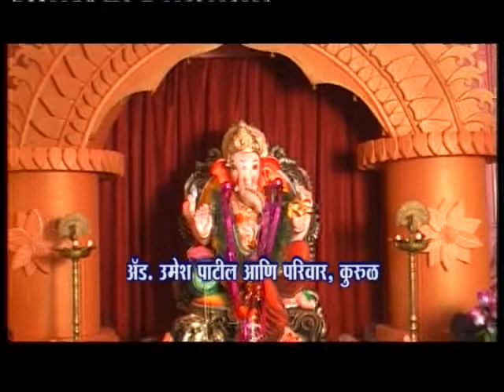umesh patil kurul